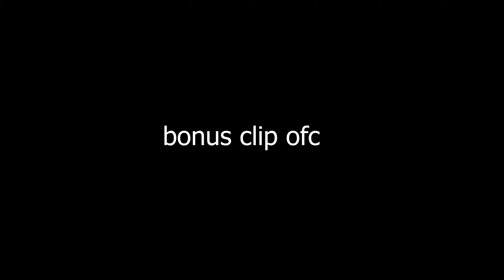It's beginning to look a lot like dub-mas (Christmas special edition)